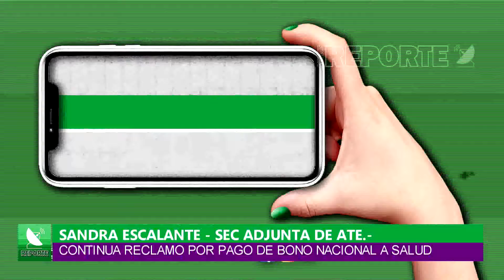28/07 CONTINUA EL RECLAMO POR PAGO DE BONOS A PERSONAL DE SALUD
SANDRA ESCALANTE - SEC ADJUNTA DE ATE.-
CONTINÚA CON EL RECLAMO POR LOS TRABAJADORES DE LA SALUD QUE NO HAN PODIDO COBRAR EL BONO NACIONAL. LA SITUACIÓN SE DA EN LOS TRABAJADORES DEL HOSPITAL ESCUELA DE SALUD MENTAL Y EN LOS CENTROS DE ATENCIÓN PRIMARIA DEL SECTOR DEL VALLE DEL CONLARA. PARA LA SECRETARIA ADJUNTA YA NO CREE QUE SEA UN ERROR SINO UNA INTENCIONALIDAD A LA HORA DE LA CARGA DE LOS DATOS.